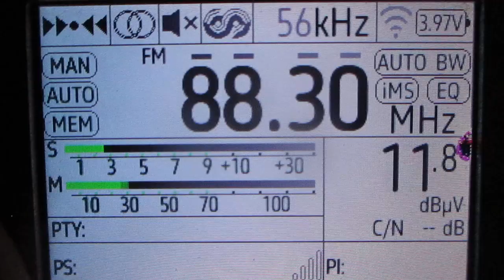[Tropo] 88.3 v Relax FM (Tallinn/Pirita)(Estonia)(Harju)~338km 241° 245 m 2 kW (ERP)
receiver:TEF 6686 (Portable)
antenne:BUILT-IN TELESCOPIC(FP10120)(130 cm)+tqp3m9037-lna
location:Priozersk(SPb-Region)
time 11:55 GMT (14:55 MSK)
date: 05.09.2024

00:26 id "Relax "